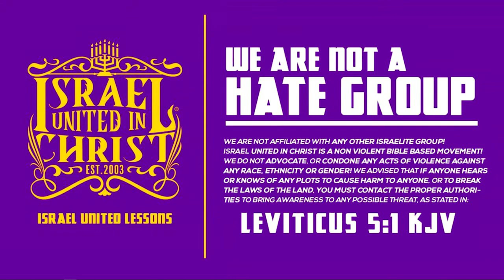Provoking Change In The Black & Hispanic Community Explained!